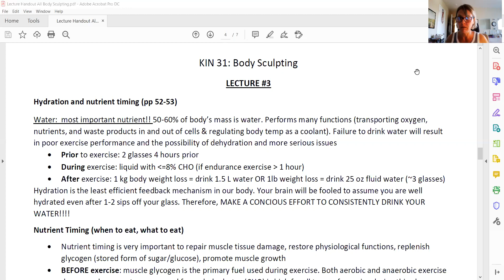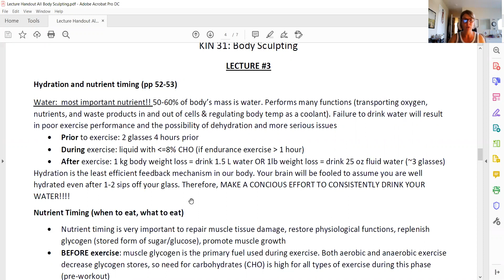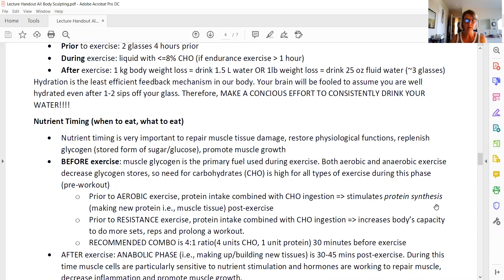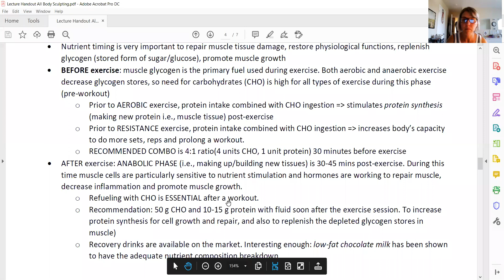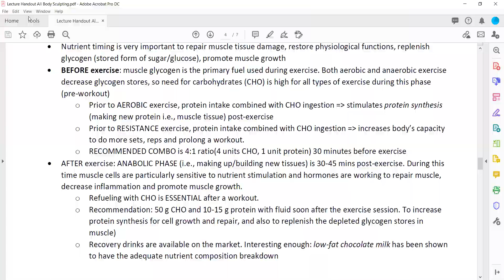Hydration and Nutrient Timing Lecture